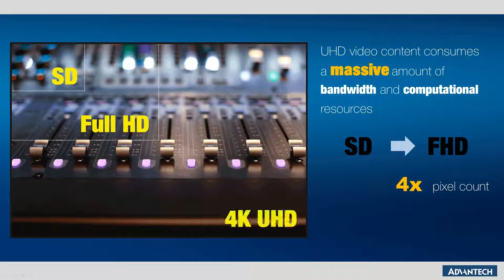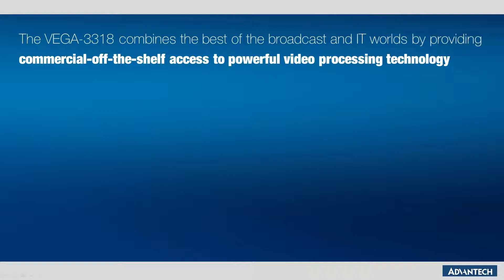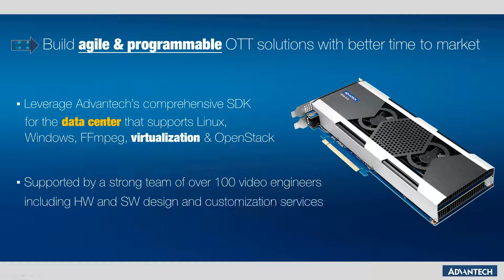Design - PPT video 05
Mix media:
Powerpoint / Photoshop / Illustrator / PPT2Video / After Effect

Only for portfolio use/ Copyright reserved by Advantech